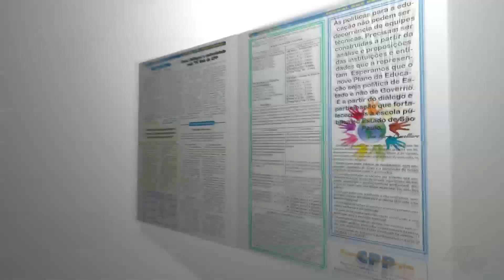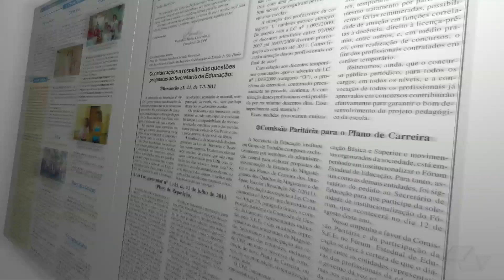Taxada de "bico", carreira de professor gera polêmica em anúncio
No "CPP em Revista" de hoje, a professora Loretana Pancera comenta propaganda de universidade que faz carreira de professor parecer "bico". Acompanhe!